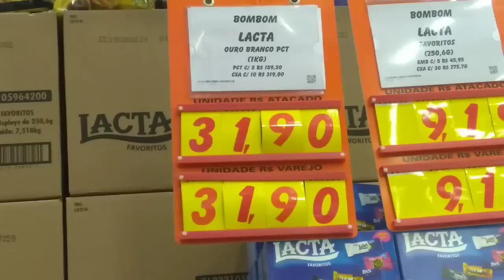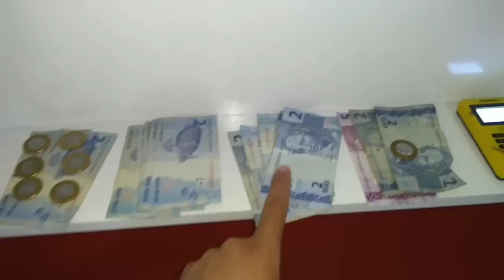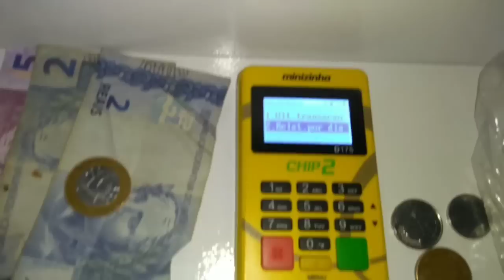VENDENDO bombom OURO branco e SONHO de valsa / É um trabalho como Qualquer outro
título do vídeo 👉 vendendo bombom ouro Branco e sonho de valsa / É um trabalho como Qualquer outro

olá ABENÇOADOSvendendo bombom ouro branco e sonho de valsa é um trabalho como qualquer outro é isso mesmo pessoal você que diz acredita do seu potencial do potencial de empreender você tem que tentar comprar um produto qualquer produto que for e vá para as ruas vender lá para os sinais vender que você vai conseguir mas tem que abrir a boca tem que oferecer para todo mundo e hoje eu fui com quatro sacos 2 de ouro branco e 2 de sonho de valsa fiquei 2:15 na pista e obtive o resultado de r$ 95,80 é um excelente resultado pô , qualquer coisa vende é só querer ...só fui embora porque começou a chover .